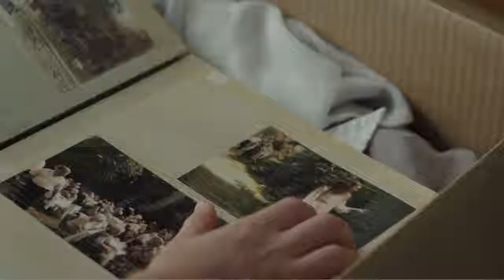Arts and Crafts trailer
Ten-year-old Misha has lost his mother, but even though she's dead, he tries everything he can to get her to come back to him. A short film by Nina Gielen. Trailer editor: Eleanor Wilson.

CAST:
Adam Keane (Misha)
Dylan Chalfy (Father)
Morgan Priester (Patrick)
Liz Parker (Mother / Mother Puppet)

Written and Directed by Nina Gielen
Produced by Azmi Mert Erdem & Nina Gielen
Director of Photography: Amy Obarski
Edited by Esmé von Hoffman & Azmi Mert Erdem
Production Designer: Elle Kunnos de Voss
Casting by Liz Lewis Casting Partners – Rachel Reiss CSA

Associate Producers: Christa Gielen & Thomas Michels
Assistant Director: Tullia Zanfini
Production Manager: Jennifer Suter
Production Consultant: Carmen Simon Rubio
Location Manager: Jennifer Suter

First Assistant Camera: Michael Tosner
Gaffer: Mike Sutter
Key Grip: Cory Dahn
Second Assistant Camera: Mariusz Brożek

Steadicam Operator: Michael Tosner
Set Decorator: Tal Ohana
Makeup and Hair: Natividad Bujalance
Puppet Design and Creation: Charlie Kanev
Creative Consultant: Christoph Gielen

Background Casting: Jennifer Suter
Production Assistants: Ivan Marte, Will Copeland, Andrew Oppenheim
Driver: Ivan Marte

Production Sound Mixer: Ryan Dann
Additional Sound Recordist: Jason Hood
Sound Design: Patrick Miller
Re-recording Mixer: Erich Rettermayer

Colorist: Pedro Vivas Hernández
Title Design: Yasmin Mistry